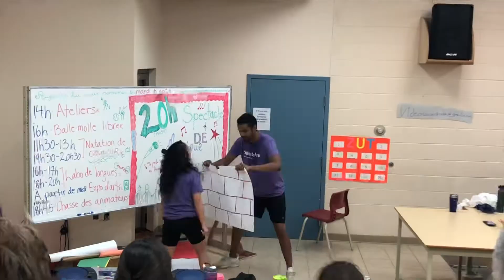🌎 EXPLORE : Semaines 4&5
Bonjour tout le monde! Voici ma vidéo de mes quatrième et cinquième semaines à l’Université Sainte-Anne!